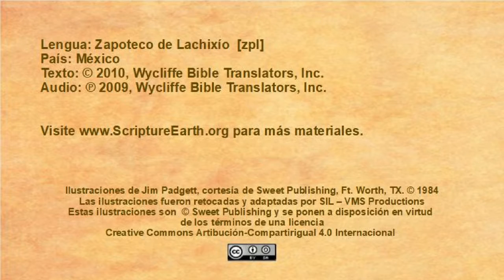Zapoteco de Lachixío - The Conversion of the Jailer (Acts 16.16-40) [zpl]